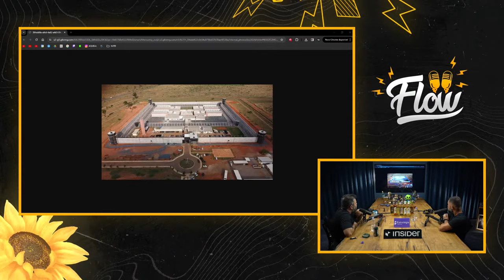GLAUBER [FALA GLAUBER PODCAST] - Flow #334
Glauber é policial penal federal e host do Fala Glauber Podcast.

INSIDER
Igor veste Insider 👕

ESTRATÉGIA CONCURSOS
Que tal começar a ganhar até R$27 mil por mês ainda em 2024? São previstas 64 mil vagas em concursos públicos. Saiba mais

PHILIP MEAD
Refresque-se neste verão com Philip Mead Fresh Lemon & Fresh Pineapple, feitos para beber estupidamente gelado.
Proibido para menores de 18 anos. Beba com moderação.

🎨 EMBLEMA: FALAGLAUBER

ANFITRIÃO:
Igor 3K - Twitter @igor_3k

DIREÇÃO:
Gianzão - Instagram @_gianzao

📬 CAIXA POSTAL
80154 | CEP: 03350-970 | São Paulo - SP
[especificar que é pro Flow]

[super chats contendo divulgação de qualquer coisa serão deletados]

00:00 INÍCIO
8:45 Entrevistei ex-MEMBRO do P#C#C#
16:20 o PLANO de FUGA do Marcola [Glauber]
20:31 INVADIRAM o QUARTEL em que Igor era soldado?
27:09 Igor FUM4ND0 na frente de um POLICIAL
39:21 Rio VS. São Paulo, onde é MAIS PERIGOSO???
1:03:26 Convidado POLICIAL faz pedido INUSITADO no Flow
1:20:36 A verdade sobre a FUGA em Mossoró [GLAUBER]
1:39:27 Policial ABRINDO O JOGO sobre trabalhar em CADEIA
1:45:38 A VERDADE sobre EX- P#C#C do TIKTOK jurado de M0RT3
2:16:43 REVELANDO a CORRUPÇÃO de policiais no Rio de JANEIRO [Glauber]
2:23:16 Igor SENDO SINCERO sobre o CASIMIRO